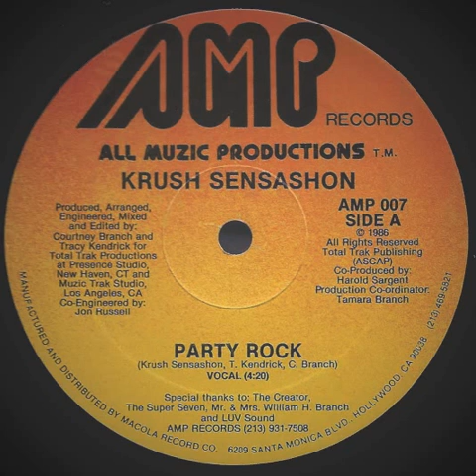Krush Sensashon Party Rock (Bunk Ski rmx)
This remix is dedicated to my homie Bunk-Ski.  Originally performed in 1986, remixed in 1998 & reposted in 2013.  I never got a chance to work with him so this is my way of thanking him for blessing everyone with his charisma and talent.  RIP bro.